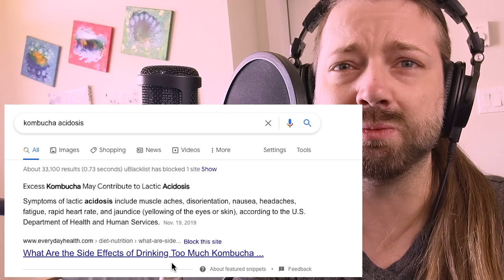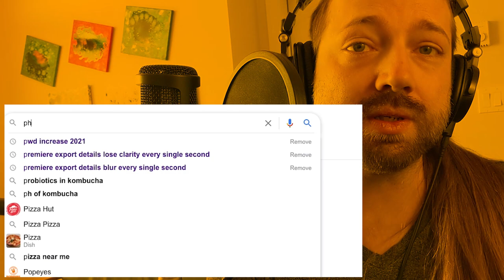How Safe Is Kombucha? Can It Cause Seizures? (prolly not, but excitation and anxiety do correlate!)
I totally think kombucha was the root of a seizure I had last year in November. Let me share my experience and convey my reasoning that it was a seizure related to blood acidosis and low phosphate due to simply drinking ridiculous amounts of kombucha.

How safe is kombucha? Can it play a role in or cause seizures? I'm not talking about epilepsy.

Of course, too much of anything can't be good...

I slowly increased my intake of kombucha for months, after I quit drinking alcohol in early 2020, and eventually it was just way too much. I didn't know what I was doing... Then I had a seizure!

I looked it up on the internet, after I got home from the hospital.

This has been a production of
nednednerB the Schizophrenic

Mostly, in my videos I discuss schizophrenia, mental health, and philosophy.
To ease suffering through mental health education.

Music I made or helped make:
nerBeater